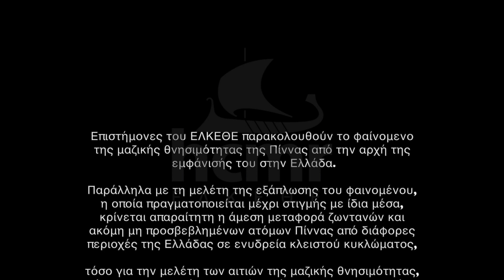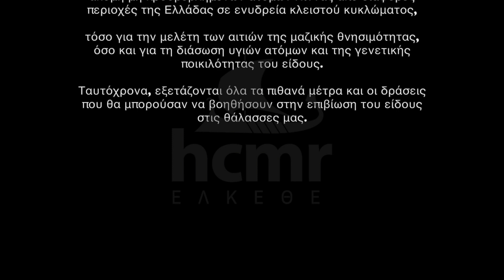Pinna nobilis mass mortality event in Greece (Greek version)